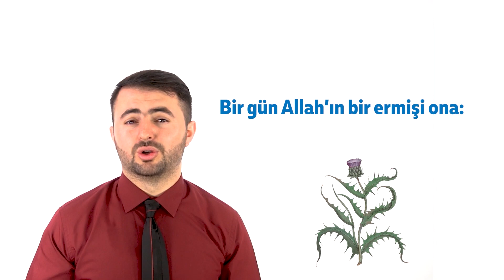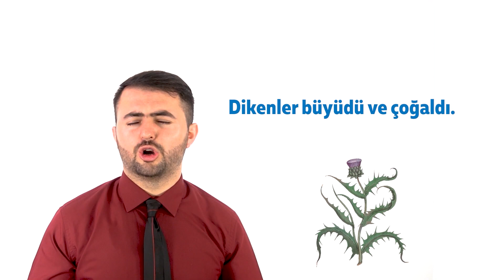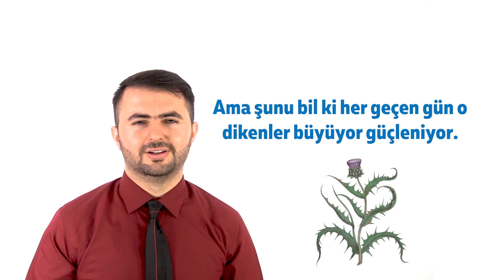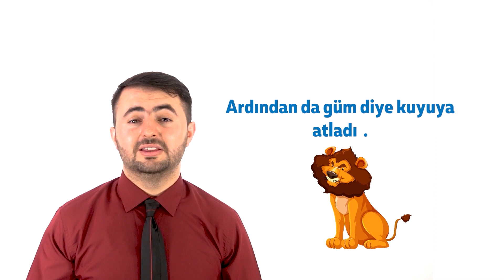زبان ترکی در 15 دقیقه | حکایت‌های مثنوی و معنوی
این ویدیو 15 دقیقه‌ای زبان ترکی، توسط مکاتب معارف افغان-ترک تهیه شده است، که شما می‌توانید از این طریق زبان ترکی را به ساده‌گی، روش آسان و سریع‌تر بیاموزید.

On Beş Dakikada Türkçe programı Afgan- Türk Maarif Okulları tarafından hazırlanmıştır. Bu videolarla Türkçeyi kolay ve eğlenceli bir şekilde öğrenebilirsiniz.